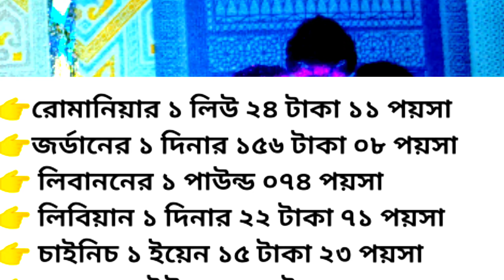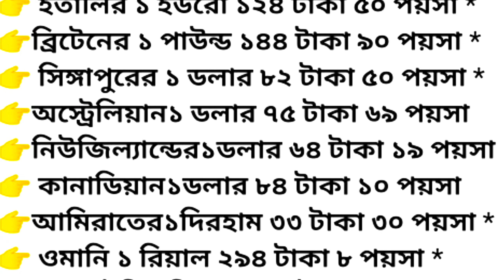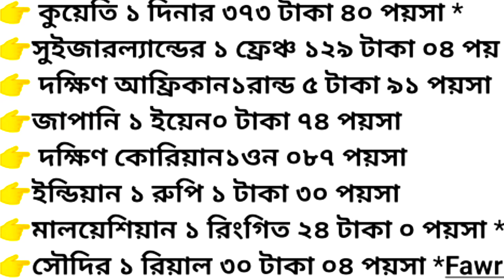আজকের টাকার রেট বেশ ভালো | আজকের ইউরো রিয়াল রিংগিত ডলার দিরহাম রুপি রেট কত করে-NOTUN BD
আজকের এই খবরটি মূলত সৌদি আরব মালয়েশিয়া সংযুক্ত আরব আমিরাত কাতার কুয়েত বাহরাইন ইতালি ওমানের বাংলাদেশর প্রবাসী সহ বিশ্বের বিভিন্ন দেশে থাকা বাংলাদেশি প্রবাসীদের আজকের খবর। আজকের খবর বাংলাদেশের বাংলা নতুন খবর।